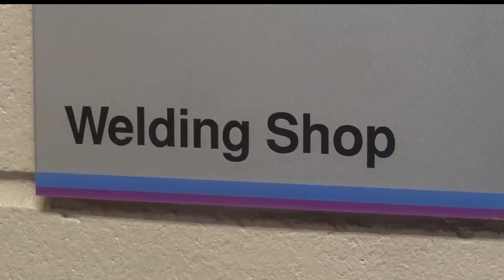Central Lakes College Hosts Welding Competition